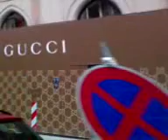Lehel ; Maximillianstr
munich   Lehel, maximillianstr,marienplatz,sendlingerstr